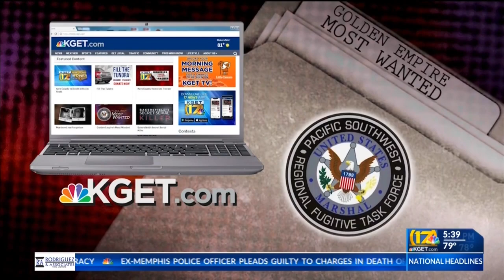Golden Empire Most Wanted: Nov. 2, 2023